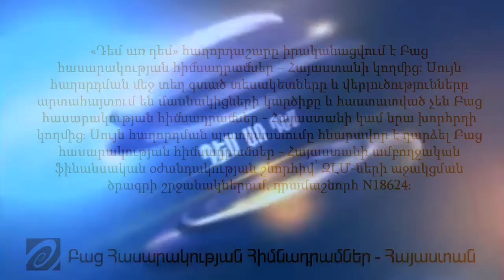«Դեմ առ դեմ». Գեղամ Մանուկյան եւ Արման Բաբաջանյան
«Երկիր մեդիա» հասարակական-քաղաքական հաղորդումների պատասխանատու Գեղամ Մանուկյանի եւ «Ժամանակ» օրաթերթի գլխավոր խմբագիր Արման Բաբաջանյանի բանավեճը: Թեման՝ լրատվամիջոցների խնդիրները ժամանակակից փոփոփոխվող աշխարհում: Հաղորդումը վարում է Արամ Աբրահամյանը: